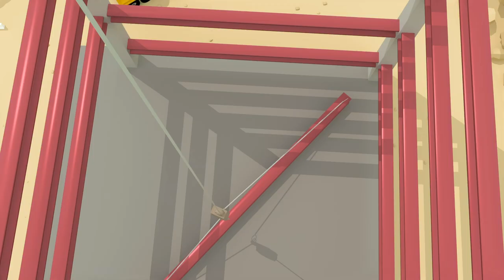Monster Truck Song | Gecko's Garage Songs | Children's Music | Vehicles For Kids!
Max the Monster Truck is back with the MONSTER TRUCK SONG! This time around, he invited his son, Max Jr, and their Monster Truck friends to participate! Join them and feel the monster truck energy!

00:00 The Monster Trucks Song
01:31 Caroline The Crane Song
03:44 Eric The Excavator Song
05:38 Fiona The Fire Truck Song
07:39 Drive The Bus
09:39 Boo Boo Song
12:19 5 Little Fire Trucks
14:20 Rainbow Excavator Song
16:13 5 Little Dumper Trucks
18:21 Gecko’s Old MacDonald Had A Farm
20:09 Hear The Fire Truck
22:05 Baby Truck Keeps Falling Down
23:31 Rebecca The Recycling Truck Song
25:44 Wheels On The Bus
27:23 5 Little Buses